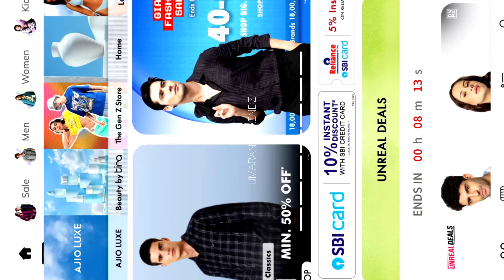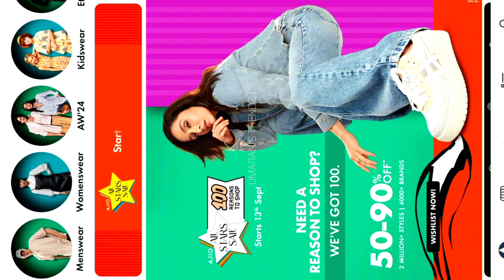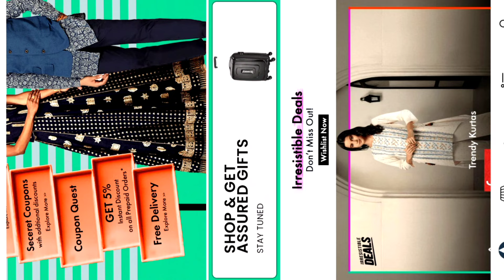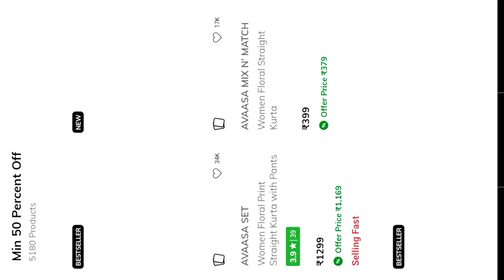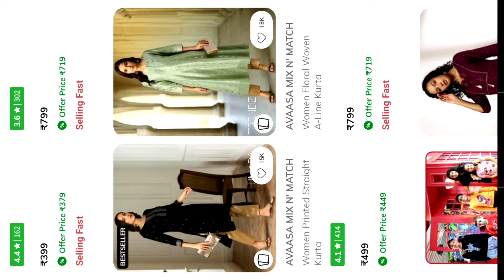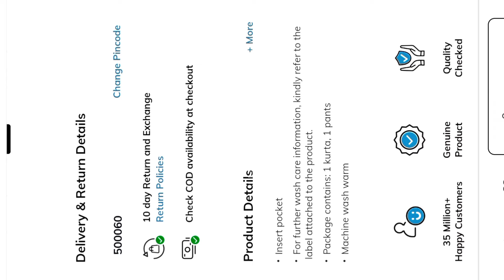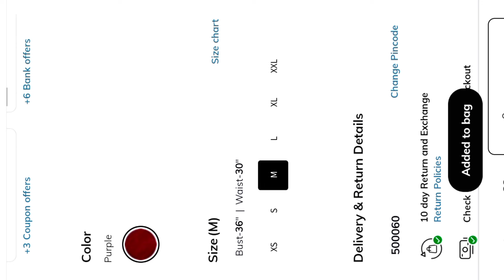Ajio All Stars Sale 💥# Avaasa brand Offer on all items Starts at ₹120/- Only 😍# Kurthis, Kurthi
Ajio All Stars Sale 💥# Avaasa brand Offer on all items Starts at ₹89 Only 😍# Kurthis, Kurthi